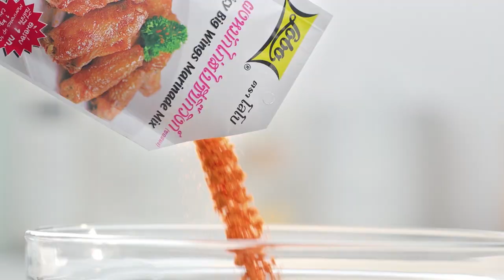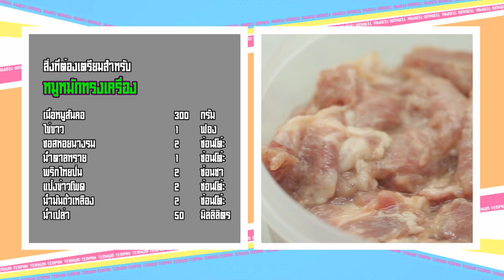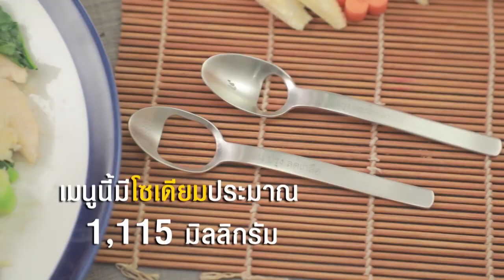เต็มปากเต็มคำ (ทำกินเอง) เมนู หมูหมักทรงเครื่อง / ราดหน้าหมูหมัก l EP.51 [2/3]